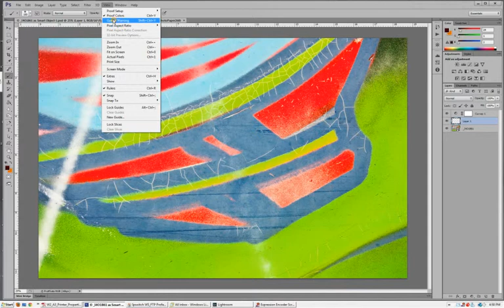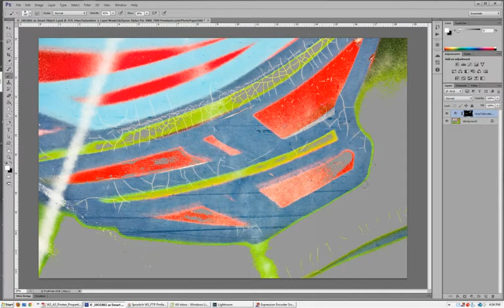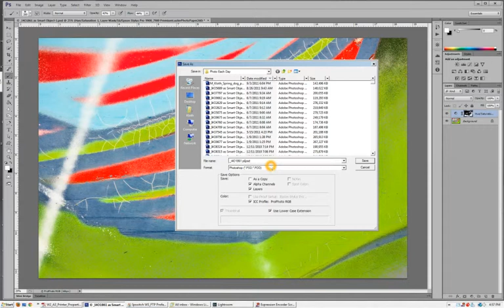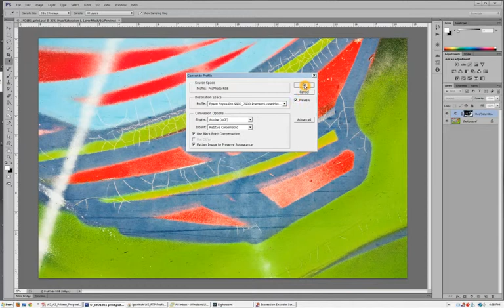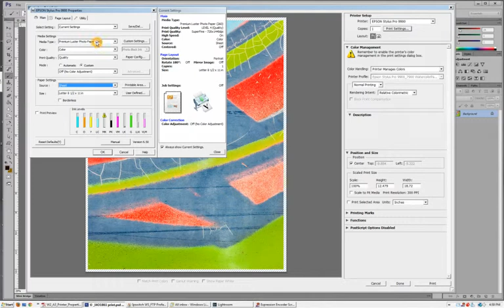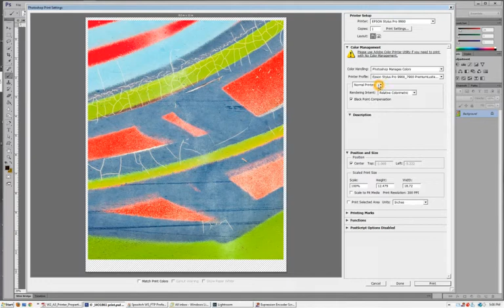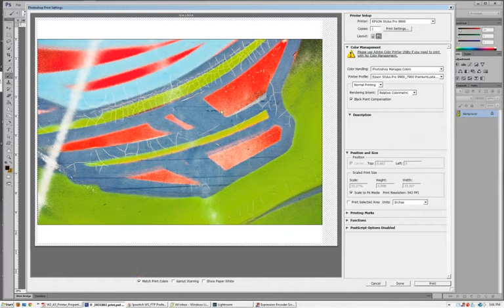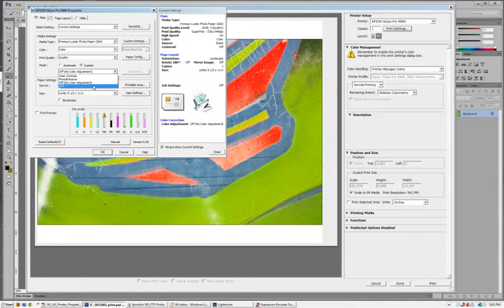Soft proofing and gamut clipping overlay in Photoshop CS6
This video illustrates how a photographer might use soft proofing and the gamut clipping overlay in preparation of converting a photograph to a new color space.  This technique is useful prior to printing or converting to a CMYK color space.